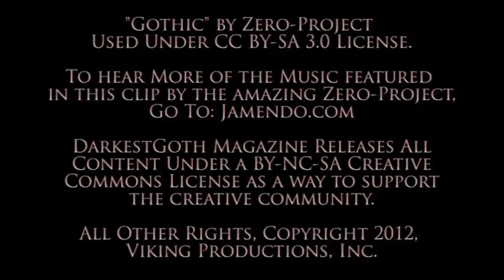DarkestGoth Magazine Official Launch Video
Find out about the official Launch of DarkestGoth Magazine ) and find out about the upcoming Mira Nocta event which you can help make happen with Kickstarter. (Account not yet available.)